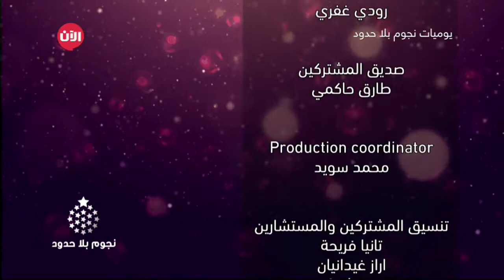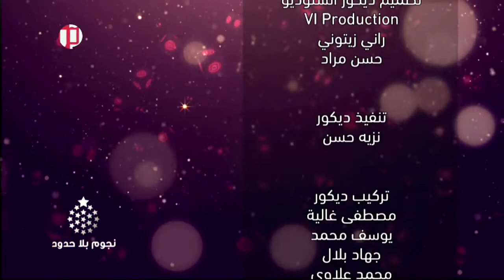يوميات نجوم بلا حدود | فيديو عماد الذي أذهل لجنة التحكيم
الحلقة اليومية الـ126 من برنامج نجوم_بلا_حدود، تخللها عرض لتقرير عن فقرة حكم ليوم واحد والتي كانت تعرض في الحلقات اليومية.

كما تم عرض الفيديو الذي قدمه المشترك عماد عن فئة الكوميديا في الحلقة الأسبوعية العاشرة وتعليقات الحكام الايجابية على الفيديو.

اضافة الى عرض الصف الأول للاعلامية "ماغي عون" مع المشتركين.كونوا معنا على الموعد للقاء نجوم الآن الذين أتوا من كل أنحاء العالم العربي ليتواصلوا معكم من خلال شاشتكم شاشة تلفزيون الآن، وليستعرضوا أمامكم مواهبهم لتكونوا أنتم الحكم الأول والأخير.

Nov17 november2017